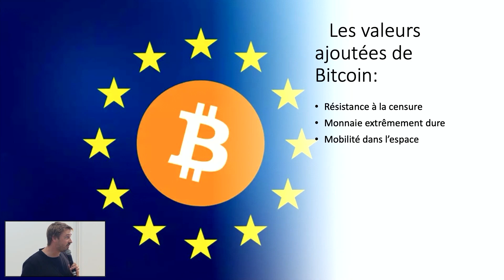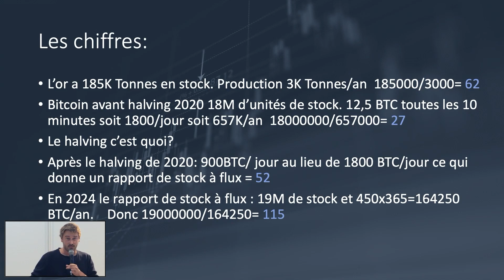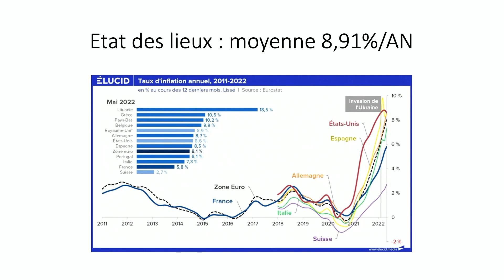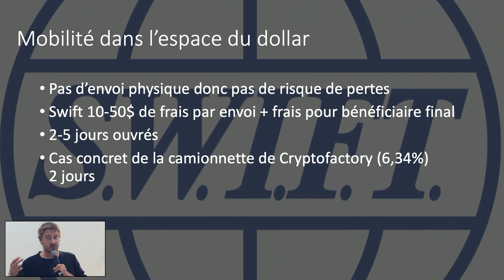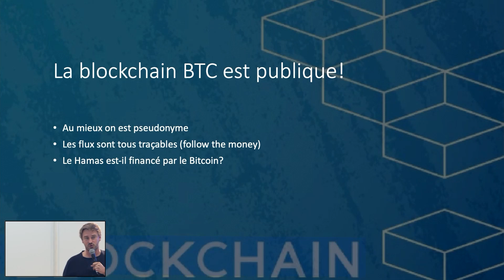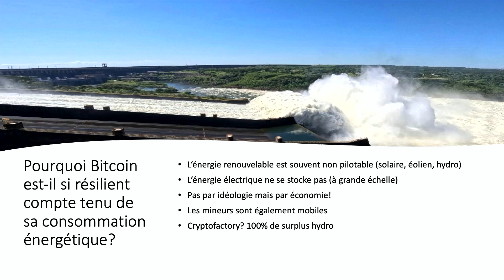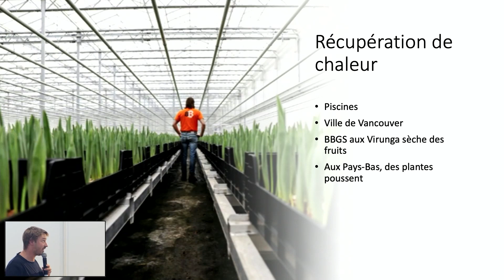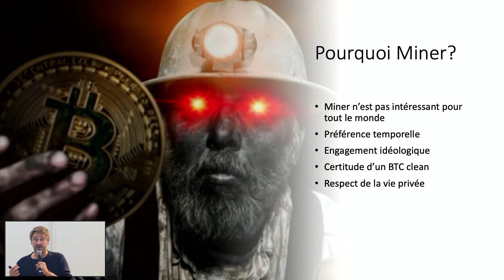Le Bitcoin mérite-t-il sa réputation de pollueur ?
Tout le monde parle de Bitcoin mais qui sait vraiment de quoi il en retourne ?

Que nous apporte-t-il que le système monétaire des banques centrales dit « Fiat » ne nous apporte pas ?

Le Bitcoin est-il vraiment un pollueur incontrôlable ?  Le minage de bitcoin consomme énormément d’électricité, mais qu’en est-il vraiment par rapport au reste des industries financières mondiales ? Quelles sont les solutions innovantes développées par les acteurs du minage mondial pour réduire l’impact de cette industrie ?

A travers cette conférence d’une quarantaine de minutes, nous répondrons à toutes ces interrogations et tenterons de balayer les idées reçues.

par Rémi Leblanc - CEO de Crypto Factory